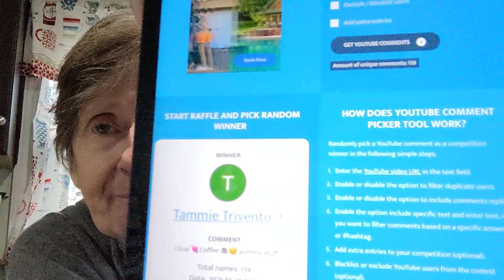The Winner Is